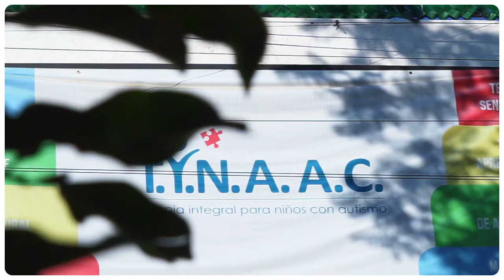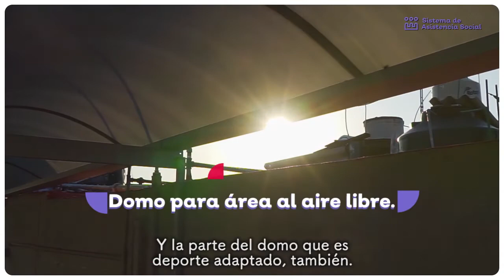TINA A.C | Gobierno de Jalisco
Para una niña o niño con el trastorno de autismo, recibir atención profesional con un seguimiento cercano y cálido, puede marcar la diferencia en su desarrollo, algo que tienen muy claro en Tina Autismo, una asociación que ha dedicado su trayecto a cambiar y transformar la vida de personas como Emiliano.

Dale play al video para conocer su labor y cómo ha sido impulsada gracias al Programa de Apoyo a OSC en la Modalidad Coinversión que recibieron el año pasado.